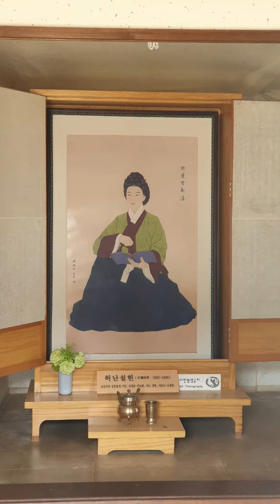강릉 허난설헌 생가#shorts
2002, 6, 19 일요일, 강릉 허난설헌 생가